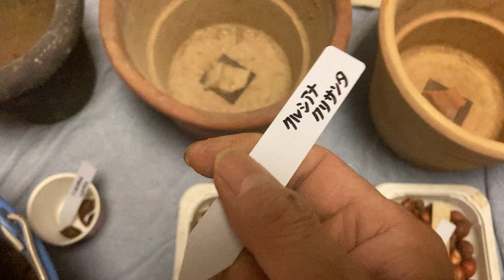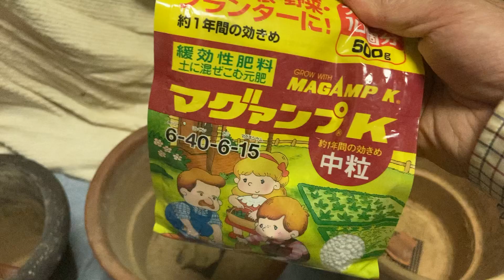20241116 原種チューリップのクルシアナ族３種の植え付け